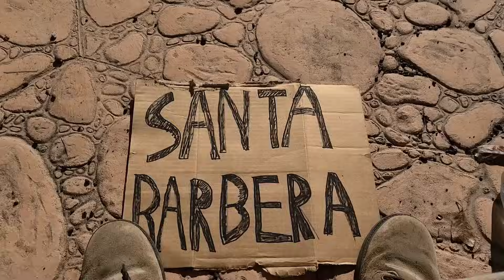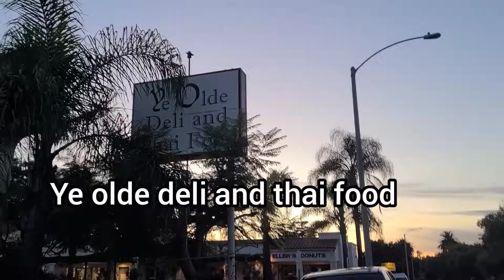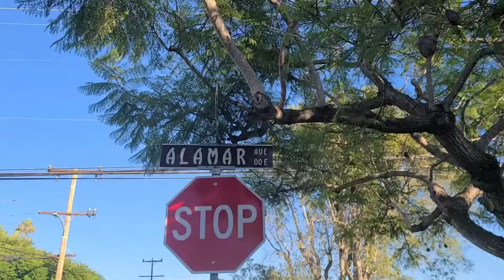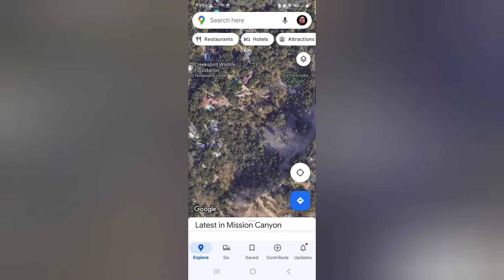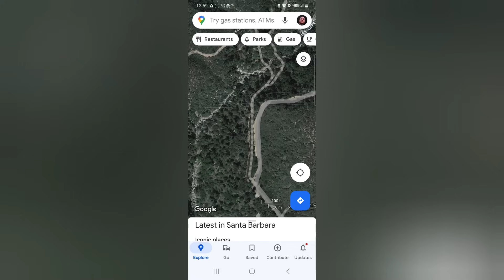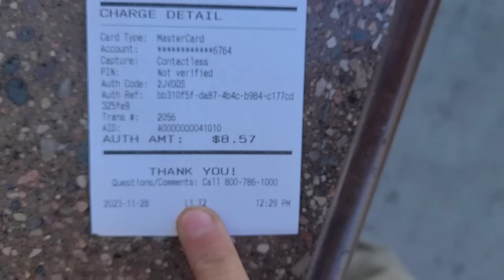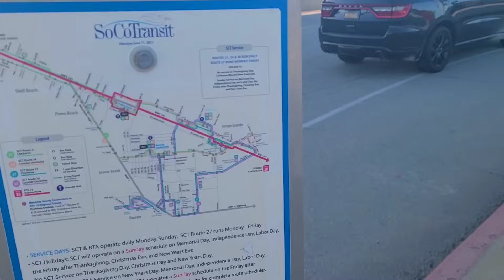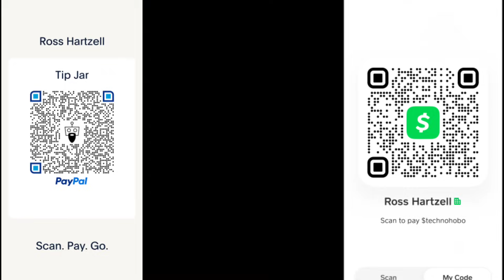Hitch Hiking up the California Coast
this is one of those trips that i will remember for the rest of my life